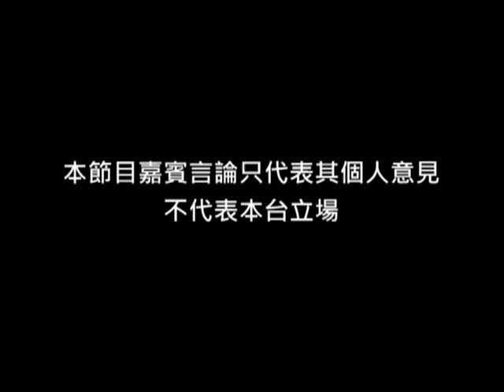《緣來中醫》第19集：鼻咽癌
主持：周正峰中醫師、林達興中醫師、Daisy (美樂集團有限公司)

鼻咽癌的發病率以中國的南方較高，發病年齡亦較其化癌症年輕，以30-50歲為最多。男女患者的比例為3:1。早期的鼻咽癌容易被患者所忽略，包括鼻塞、流鼻血、帶有鼻血的鼻水倒流口腔及耳鳴等。後期患者會出現腫塊，視覺出現疊影，或感到面部麻痺及疼痛。